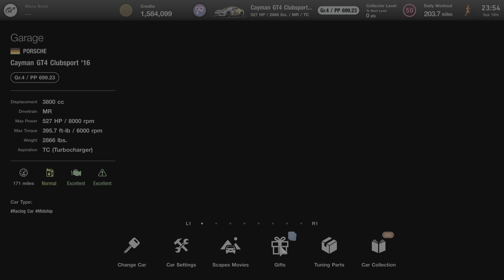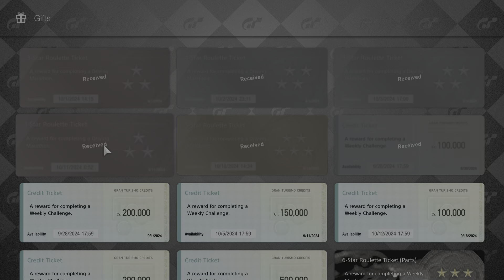Gran Turismo 7 | Redeeming 12 Roulette Tickets